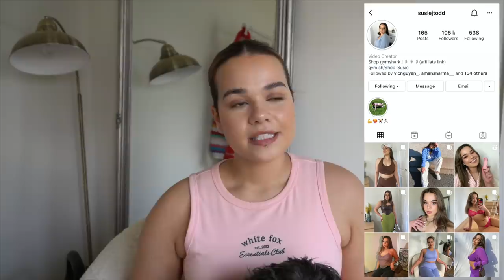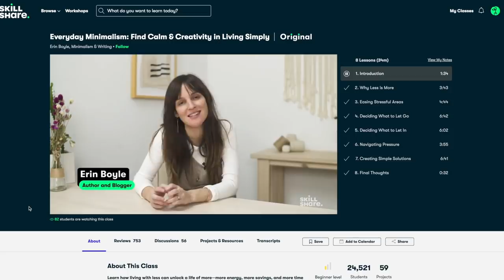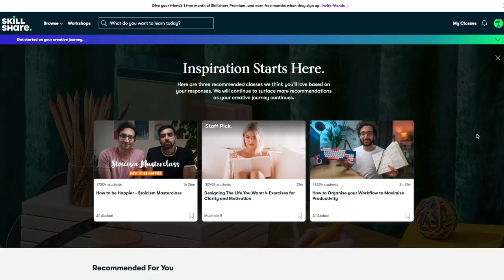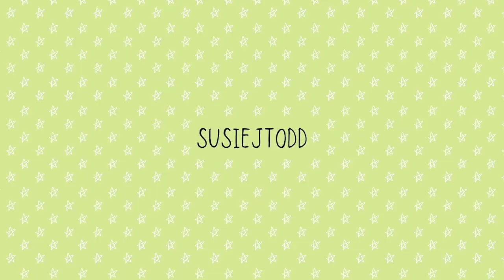DEEP CLEANING MY ROOM 2021 *prepare to be motivated*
IF UR READING THIS CLEAN UR ROOM